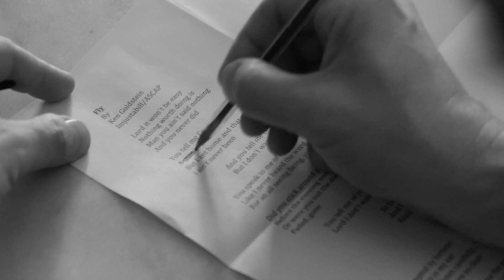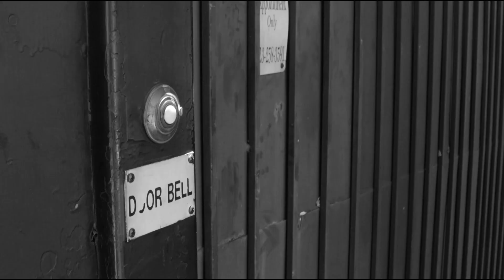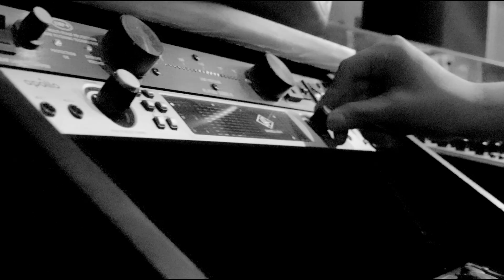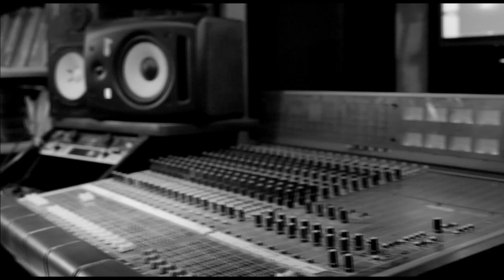Soul Sisters EPK featuring, I'm Right With Me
From director Peter Von Puttkamer comes Soul Sisters, an investigative documentary about the voice of the Civil Rights Movement. Featuring Brenda Lee Eager, Patti Henley, Jesse Jackson, Al Sharpton, Reverend Michael Beckwith, Ken Goldstein and more. This EPK follows the recording session for I Am Right With Me, written by Ken Goldstein with Brenda Lee Eager and Patti Henley.